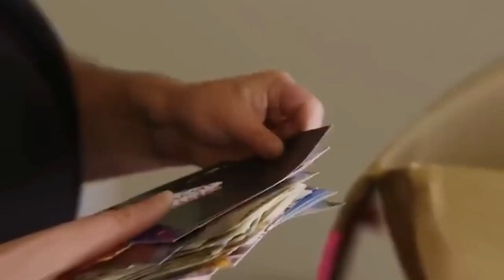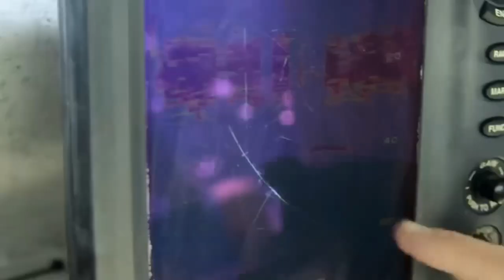What Actually Happened to Josh Harris From Deadliest Catch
There are fishing reality shows, lifestyle reality shows, and reality TV shows about car restoration, but given the risks involved, fishing reality shows stand out from the others.

One of the 99 ways to die is Alaskan crab fishing, but guess what? Over the years, the deadliest catch show's team has continued to provide us with excellent content. So, it should come as no surprise that the fans have become close to the crew members given that hosting a fishing show from 2005 to 2022 is not quite a piece of cake. Among these crew members, Josh Harris has enjoyed a huge fan base over the years and despite his life difficulties over the years alongside his father's death Phil Harris, he hasn't quit going for gold.

But what happened to josh Harris? And what's he been up to? If you want to know all about it then stay with us until the end of the video and let’s get started!